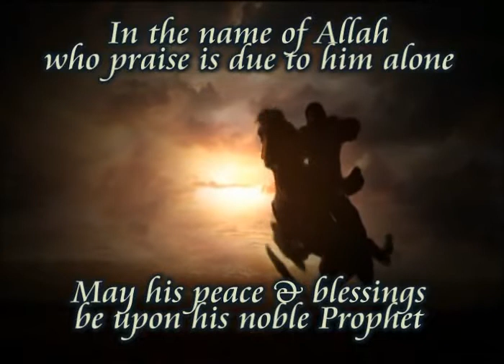Lifting the Fog; episode# 13 Part# 1/2; "The treatment of women (2)"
Here's  an  episode of this new program " Lifting the Fog" titled " titled  "The treatment of women (2)" ... With Shaikh: Yusuf Estes.